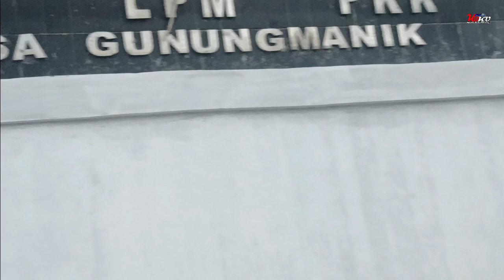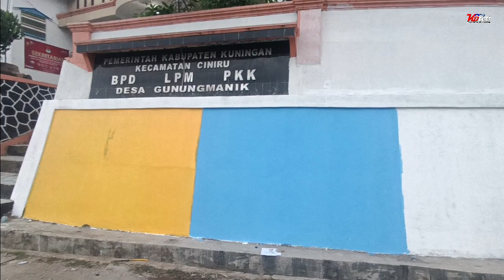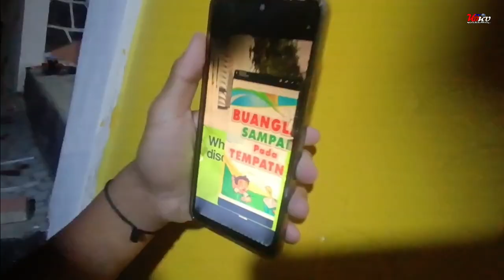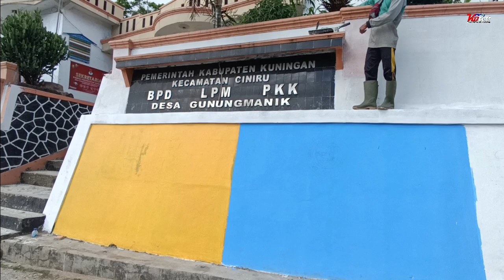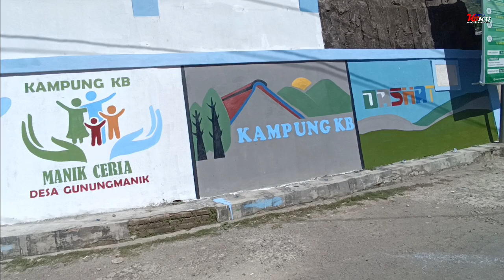Proses penataan lingkungan membuat mural dan pengecatan warga Kampung KB Desa Gunungmanik Ciniru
Kegiatan di Kampung KB Desa Gunungmanik Kec. Ciniru Kab. Kuningan dalam kegiatan penataan lingkungan mengecat dan membuat mural